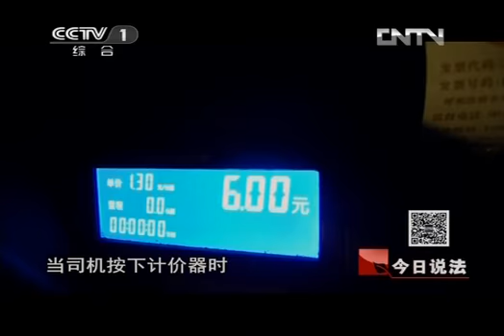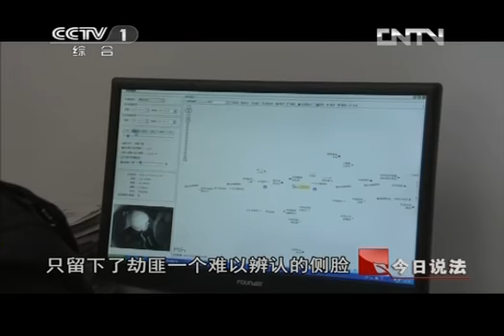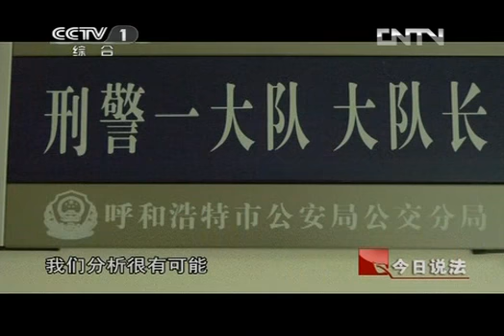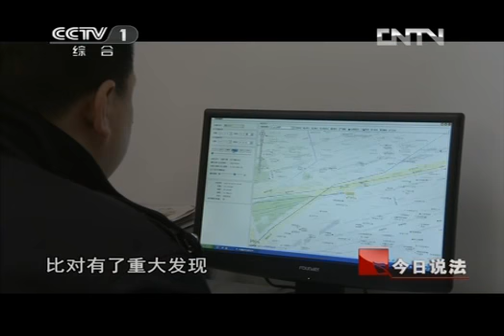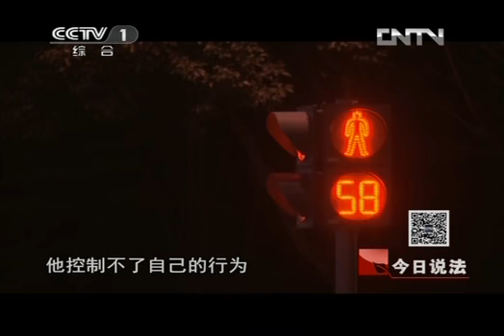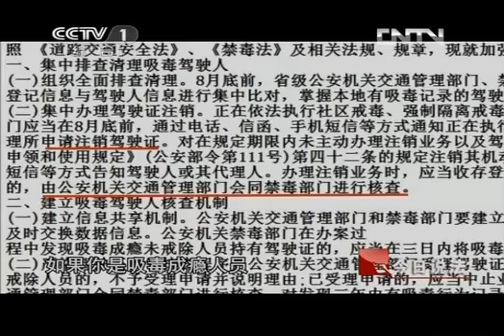今日说法 《今日说法》 20130322 深夜打车的男人